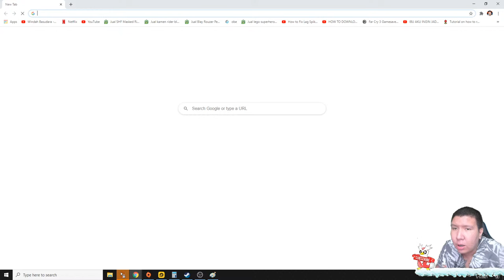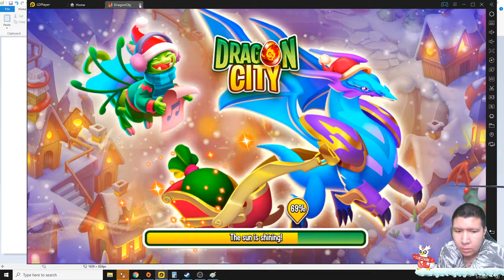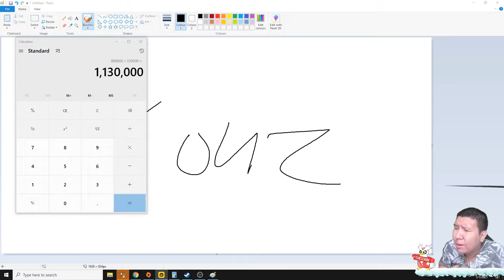GILA 1 JUTA DAPAT 4 NAGA Heroic! ADA NAGA 8 BIT JUGA! Dragon City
nightbot commands:

!sebutnamaku
!daganganku
!umur
!asal
!awalyoutube
!gamefavorite
!jadwal
!pacar
!cendy
!rio
!harly
!eka